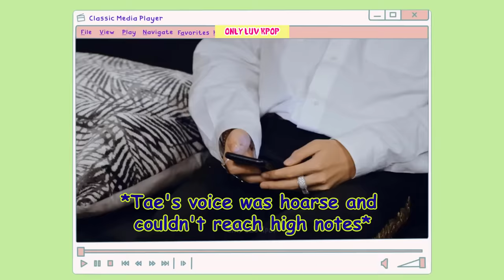BTS's Reaction When Taehyung Get Hurt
BTS takes every precaution to stay safe on set, but even pros like V get injured sometimes. Are you interested in BTS's response to V's injury? Perhaps it goes without saying that it is obvious that they are concerned about their baby bear. In the "ON" MV, BTS performs powerful choreography while dressed in post-apocalyptic fashion. At one point, V was dancing so intensely that a zipper from this white outfit hit his face. BTS and the staff stopped filming to make sure he was okay. “What a relief,” Jungkook said. As V watched the playback footage on a monitor, RM tried to cheer him up by narrating the moment. “Little did he know what disaster awaited him exactly ten seconds later,” he said. Check out this video to see BTS's reactions when Taehyung get hurt in more detail.

About:
Borahae 💜💜